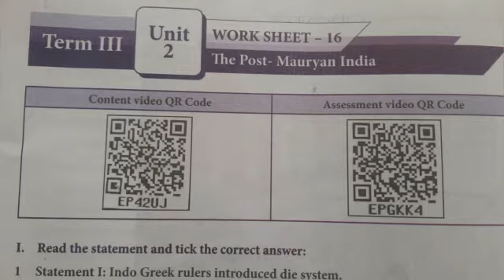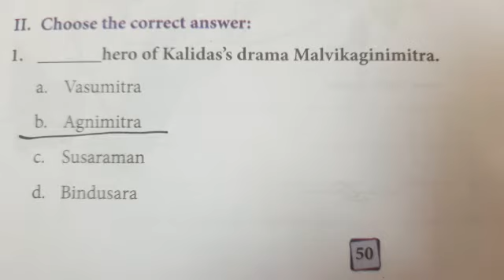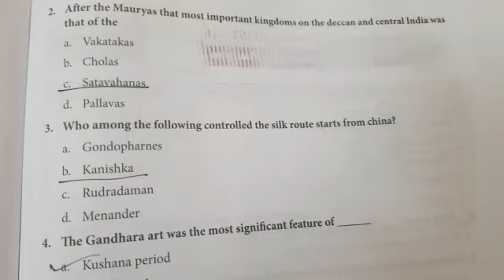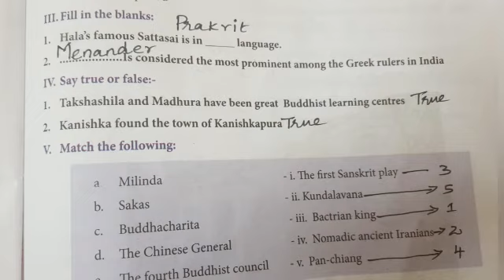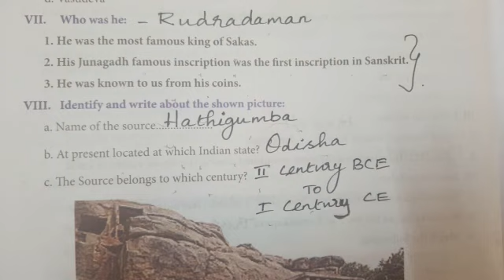6th Standard Social Science Worksheet No - 16 English medium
This video describes 6th Standard Social Science   Worksheet No - 16   English medium